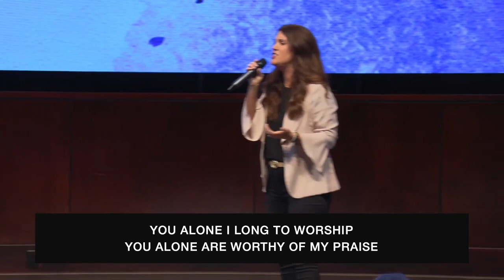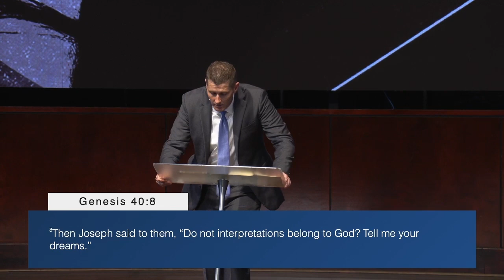Divine Disappointments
Pastor Jason leads us into communion, and reads from Isaiah and we learn how God is with us even when we're disappointed in the outcome of our prayers.
0:00 Sunday Morning Worship
23:55 Devine Disappointment, Week 1
56:33 Communion